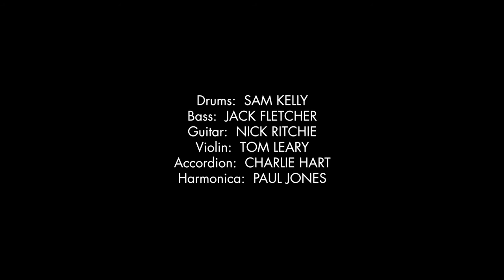'BackToYourHeart' by Gary Fletcher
Track from my 'River keeps flowing' album. Features contributions from Paul Jones on harmonica,, Charlie Hart on accordion, Tom Leary on violin, Nick Ritchie on electric guitar, Sam Kelly on drums, Jack Fletcher on bass and me on Acoustic guitar and vocal.